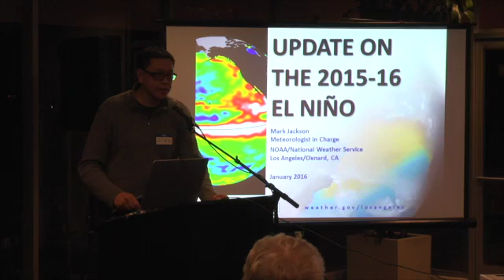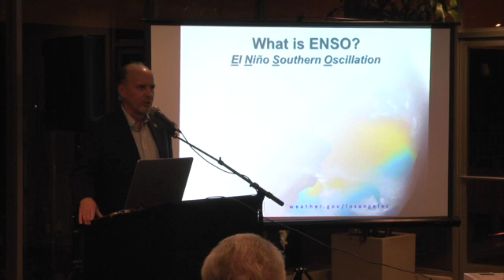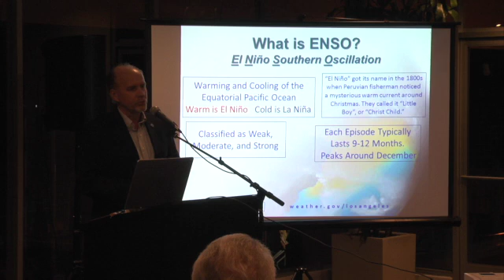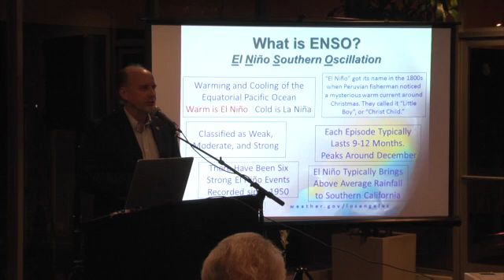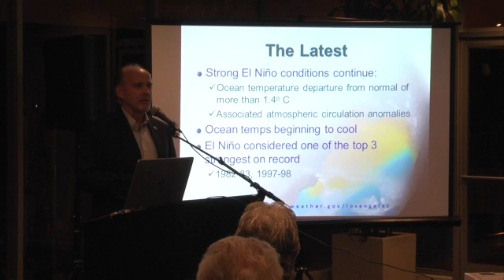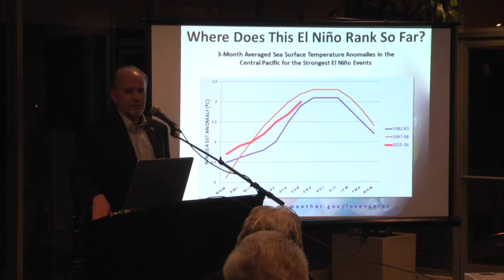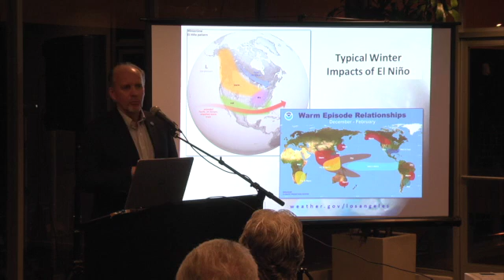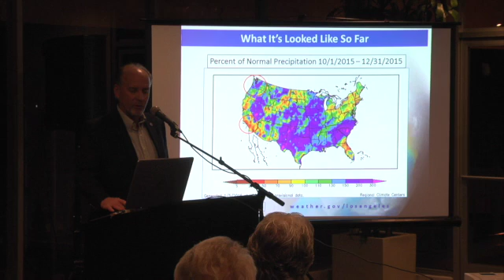WALC El Nino Event Pt. 2 - Mark Jackson City of LA Chief Meteorologist 1 of 2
Concerned Citizens of Kirkwood Bowl Foundation. CCKB. WeAreLaurelCanyon.